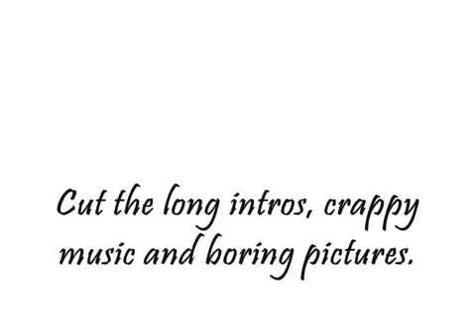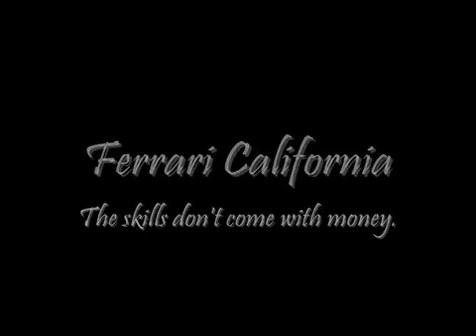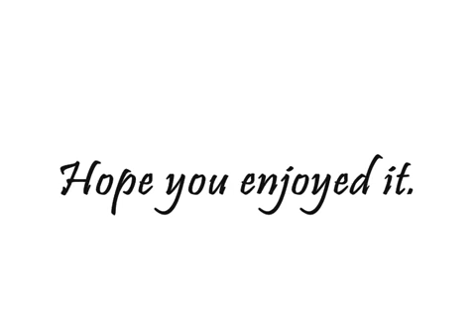Super car driver idiots NO pics only videos